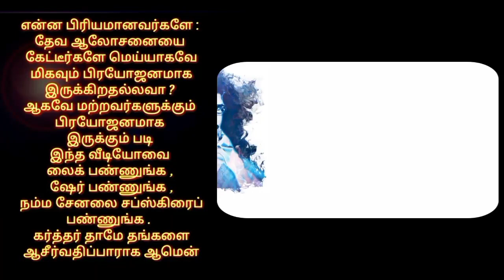தின தியானம் ( மனம் திரும்புதலுக்கு ஏற்ற கனிகள் பகுதி - 12) பேராயர் Dr.E.ஆரோன்.D.D.,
பேராயர் Dr.E.ஆரோன்.D.D.,
பெனியல் பெராக்கா தீர்க்கதரிசன சபை
22-C திருநகர், மத்திய சிறை எதிரில்
சேலம்:636007

Bank Details :
Name: E.Aaron
Bank : State bank of India
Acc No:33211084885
IFSC : SBIN0016415
Branch : gorimadu
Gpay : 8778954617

# Camera & Editing #

# GP  Studio's #